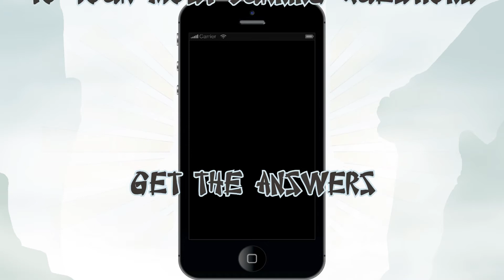Confucius State Trailer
Ask Confucius anything. Seriously, I mean anything. This zany character has an answer to your most pressing question. Whether you're looking for an answer or just want to keep the kids entertained Confucius is sure to make all ages laugh.

And besides bombarding him with questions, Confucius can also reveal an unlimited amount of never before seen, never to be repeated wise and funny sayings, filled with hilarious wisdom yet packed with comically truthful deeper meanings.

Confucius's unique wisdom summoning and question answering techniques guarantees hours, days or even years of entertaining fun.

Accompanied by stunning visuals and a whimsical, randomly generated soundtrack, this app will be a delight to every age.

Just try it and see for yourself ;)